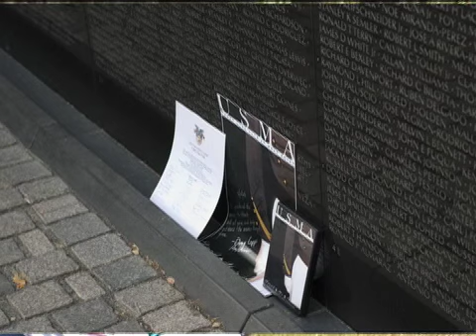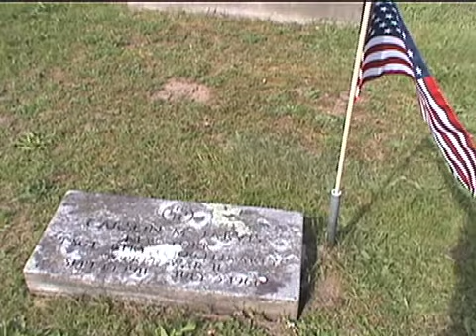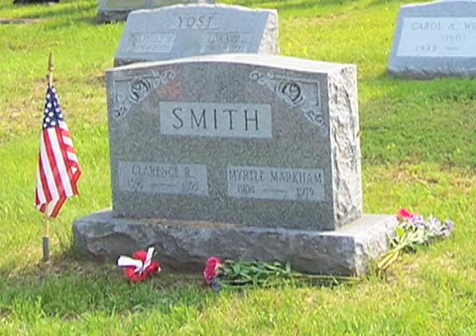Town of Rush Memorial Day 08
Town of Rush Memorial Day 2008 Rush, NY   Produced by West Rush Productions